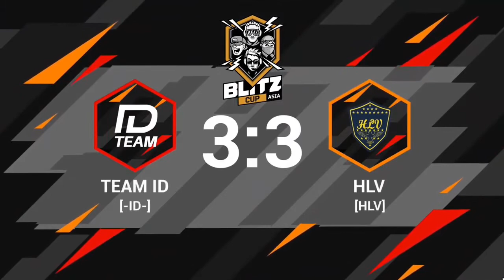TEAM ID [-ID-] vs HLV [HLV].litz Cup Asia 2020